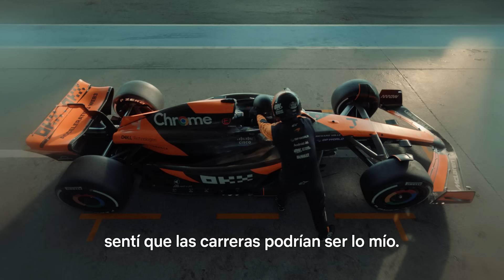Es muy buena | Netflix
«Merlina», «Stranger Things», «La sociedad de la nieve», «Bebé reno», «Siempre el mismo día», «Bronca», «Formula 1: Drive to Survive» y muchas historias más. Las películas y series de las que todos hablamos están en Netflix.